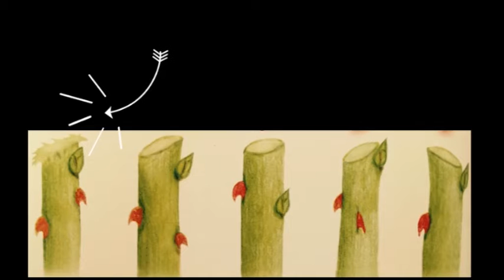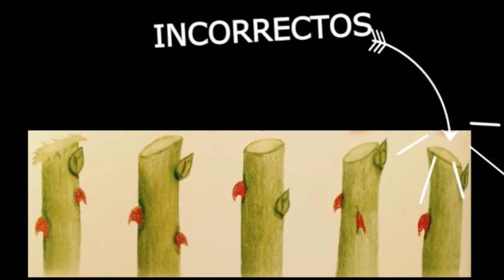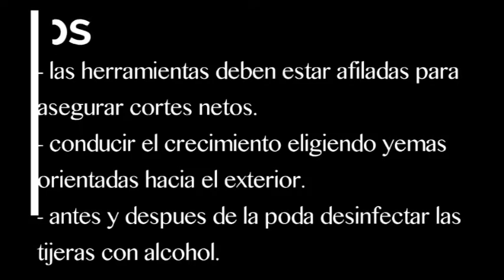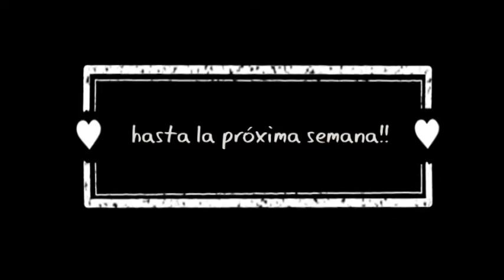ABC Flora | Poda de Rosales